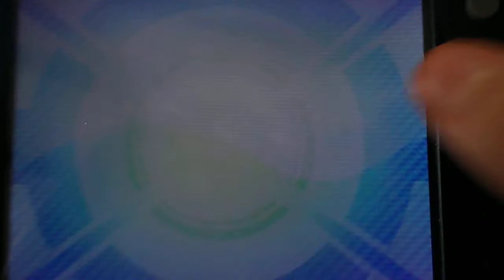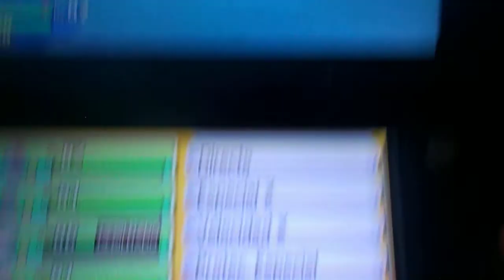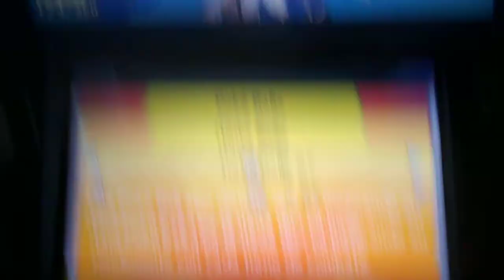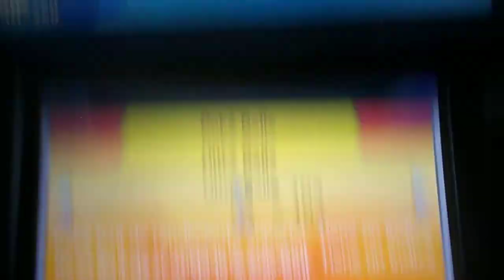POKEMON ULTRALUNA "Capturando legendarios" AZELF parte 2